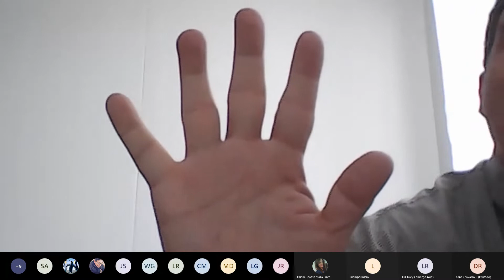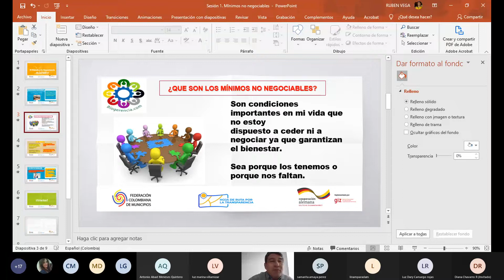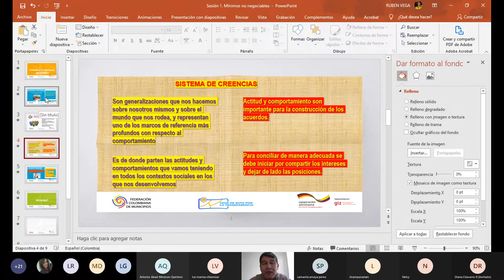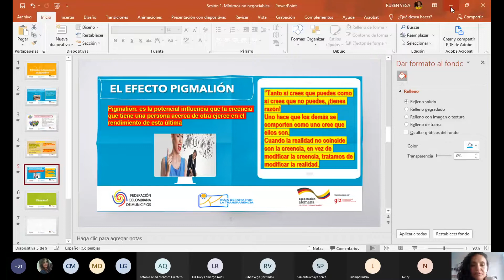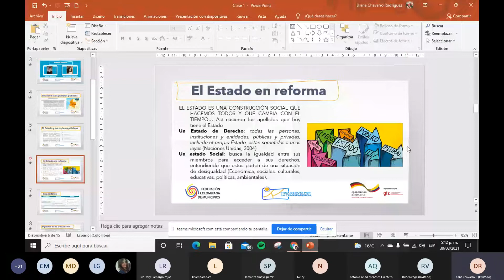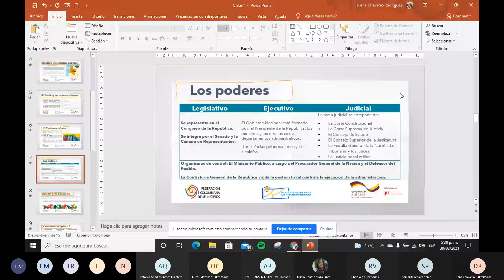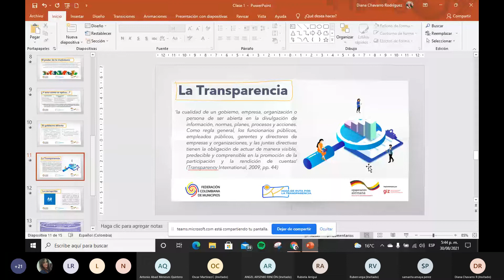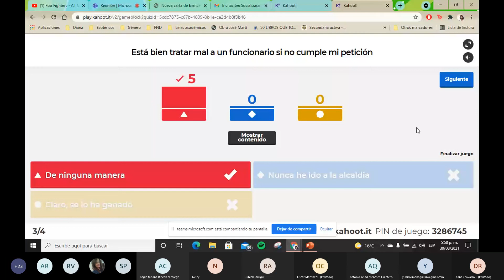MÓDULO 1. EL ESTADO E IMPORTANCIA DE LO PÚBLICO 30/08/2021 A LAS 4PM